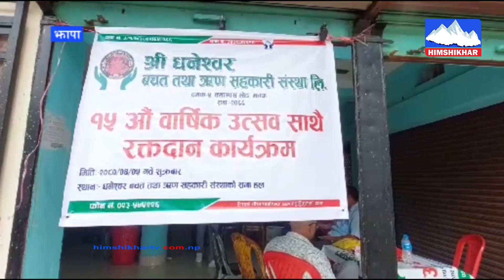झापाको दमकमा रहेको धनेश्वर बचत तथा ऋण सहकारी संस्थाले १५ औं बार्षिकोत्सबको अवसरमा रक्तदान कार्यक्रम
झापाको दमक ५ मा रहेको धनेश्वर बचत तथा ऋण सहकारी संस्थाले १५ औं बार्षिकोत्सबको अवसरमा रक्तदान र सम्मान कार्यक्रम